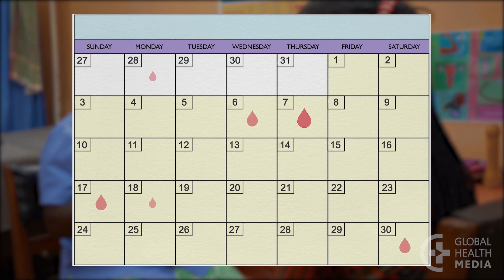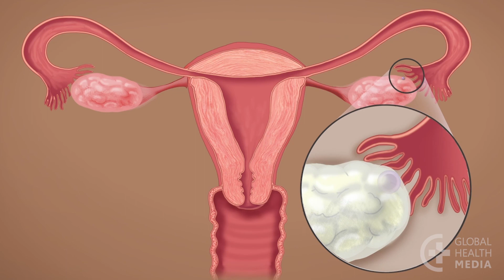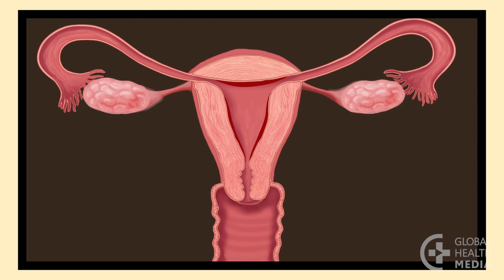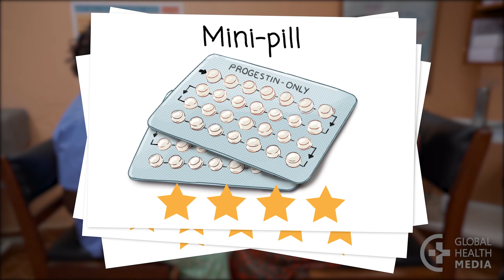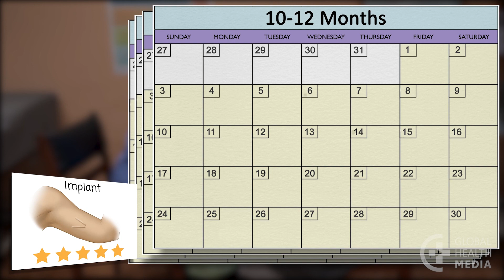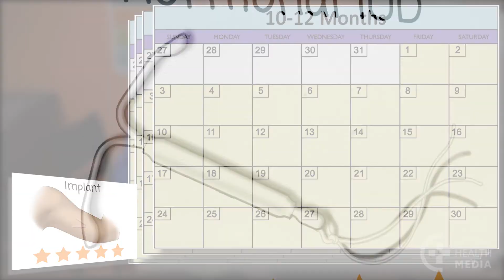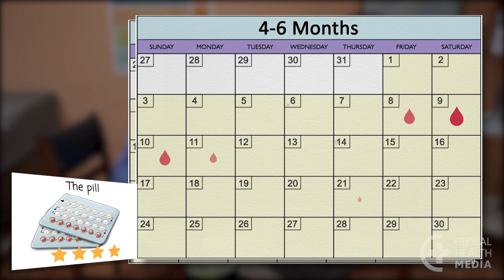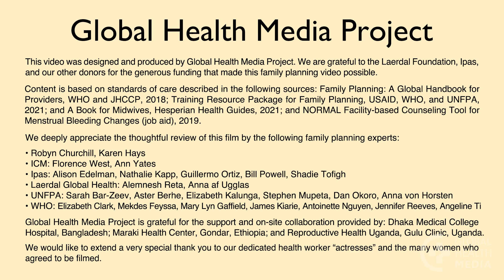Bleeding Changes on Contraceptives (Women & Partners), Spanish - Family Planning Series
Cambios en el sangrado con el uso de anticonceptivos.  By Global Health Media Project

Women often have concerns about how their bleeding patterns may change when using contraceptives. Knowing what to expect can help you choose a method that may cause changes in your bleeding pattern that you are okay with and may even come to like. This video tells about common bleeding changes while using hormonal contraceptives and the copper IUD.